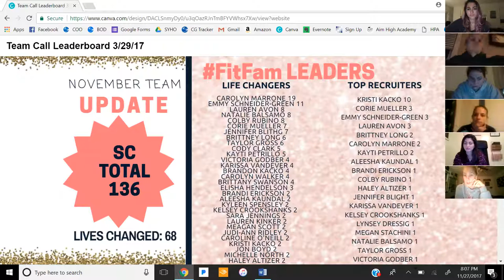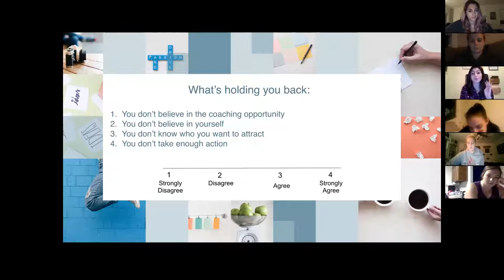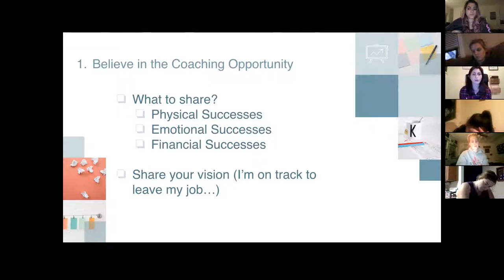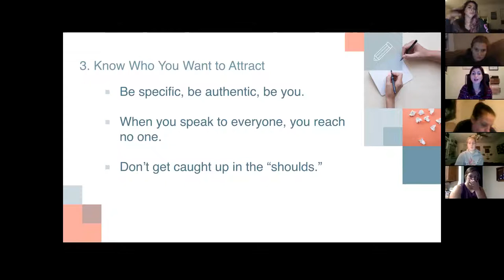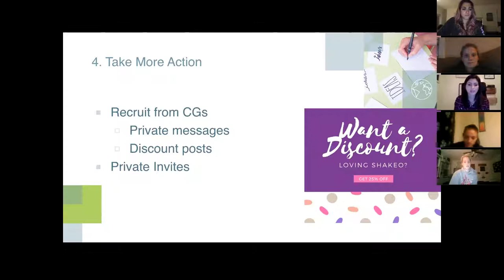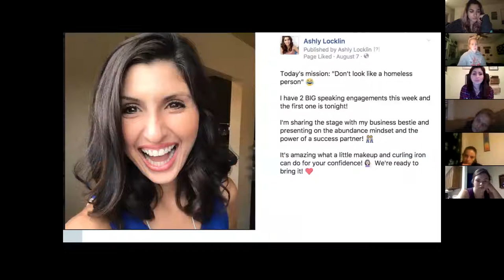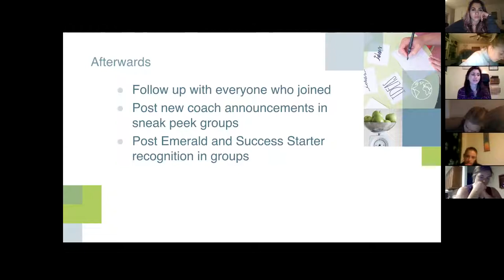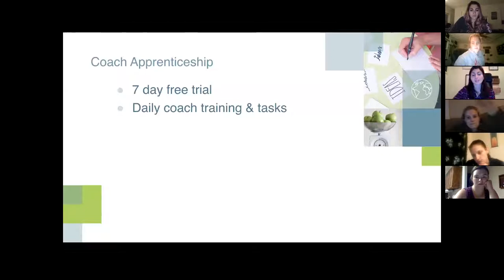Recruiting with Confidence- Guest Speaker Ashly Locklin